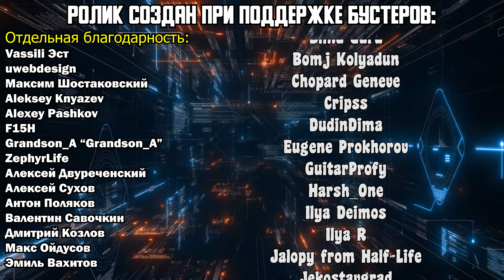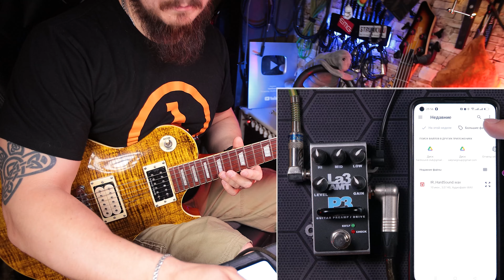AMT Lа3. Новое слово в эмуляции лампы.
Гитарный процессор с импульсами и аналоговый преамп в формате сникерсайз?
Еще и новая технология эмуляции ламповых каскадов?
Вашему вниманию первый полноценный обзор новой линейки гитарных предусилителей/драйвов от отечественной компании AMT.
Сегодня мы самым доскональным образом протестируем:
AMT P3 - Peavey 5150
AMT R3 - Mesa Boogie Rectifier
AMT F3 - Fender Twin
Подключим
- в мой обычный аппарат, т.е. в петлю HB Tube15 + AMT PE15 +IR
- в качестве DRIVE примочек в чистый канал.
- в line in через встроенный аналоговый спикерсим на R3 и цифровой Pangaea CP16 на борту F3 и P3.
А так же подключим напрямую к гитарному кабинету.

Содержание
00:00 О чем ролик?
00:59 Угадайка(транзистор vs гибрид vs лампа)
01:44 С чем будем сравнивать и куда подключать
03:22 Что такое Legend Amps?
04:47 Основные особенности и фишки AMT La3
07:35 AMT La3 F3+R3+P3 в ламповый аппарат
09:08 Про AMT F3
10:37 Про AMT R3
11:58 Про AMT P3
14:55 AMT La3 F3, R3 и P3 в качестве драйвов в чистый канал
16:06 Зачем F3 нужен как Drive?
17:45 Сравнение RnR VL vs F-clean vs F3
21:20 F3 с грелками
22:45 Сравнение RnR VL vs S1 vs R2 vs RS-Lead vs F3
26:22 R3 + грелка
27:28 AMT R3 в линию. Новый спикерсим
29:00 AMT La3 с Pangaea CP16
30:05 AMT P3 с Pangaea CP16
31:00 Цифровой Fender Twin в CP16 в "чистом" пресете
34:58 2 канала в AMT P3(с Пангеей)
35:50 AMT La3 F3+R3+P3 с цифро-аналоговой связке
38:45 AMT La P3 в кабинет
40:45 AMT La R3 в кабинет
41:35 Про особенности питания
42:20 Что в итоге?

► Daniel Pedals
https//danielpedals.company.site/

█ Помощь каналу █
VISA 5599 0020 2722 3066
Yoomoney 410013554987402